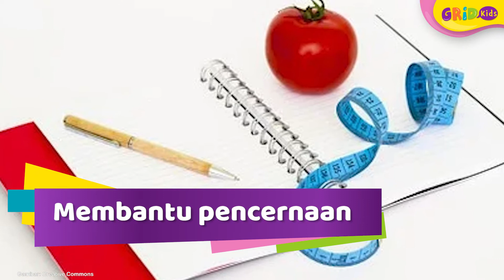Manfaat Beras Merah untuk Kesehatan, Salah Satunya Bisa Mengelola Asma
Halo, kids. tahu nggak kalau ternyata ada 40.000 varietas beras di planet ini? Ada beras yang kaya akan manfaat untuk tubuh, dan ada yang enggak. Hari ini kita akan membahas beras merah yang kaya akan manfaat untuk tubuh!

GRIDSKIDS ARE ALL ABOUT FUN!

Produser: Lucia Triundari
Editor: Sigit Purnomo, Karto Mandiro
Assisten Editor: Glent Bonefasio
Script Writer: Angela Ribka S.
Creative Art : Dyta Salsabila, Akmal Nadhif Predika